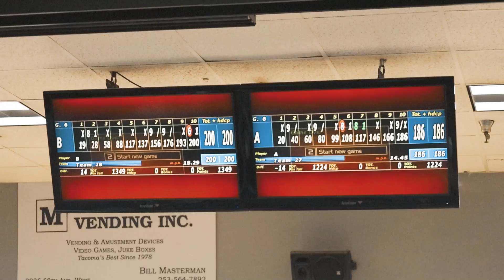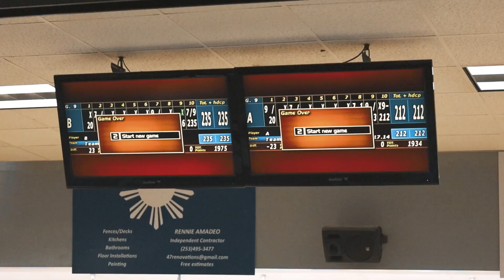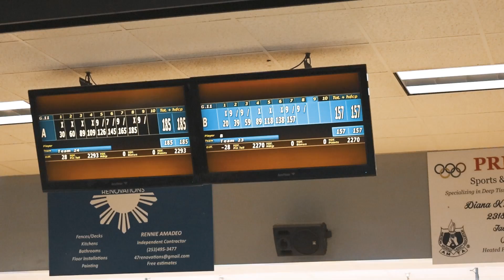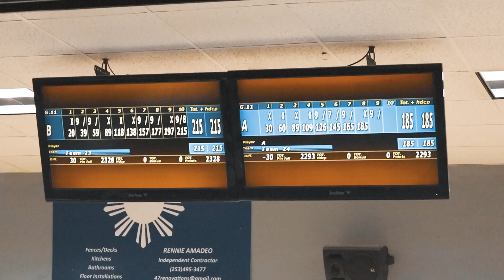I Lofted The Gutter For All Of Match Play